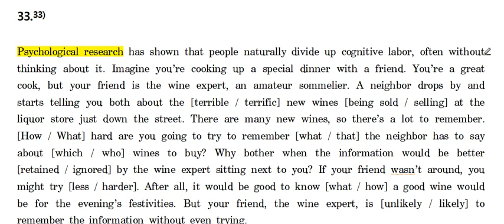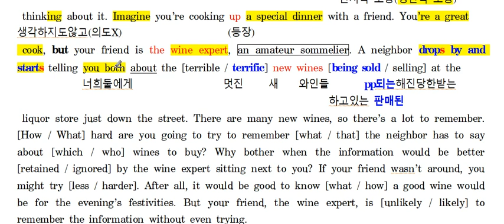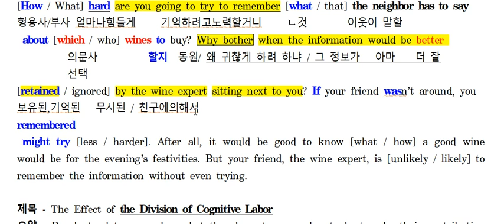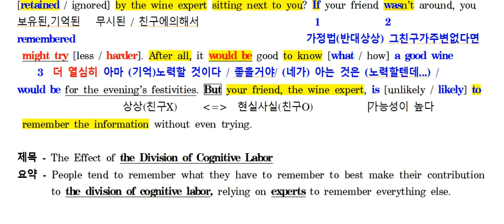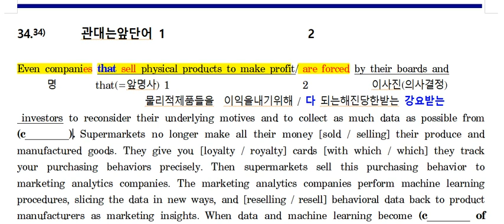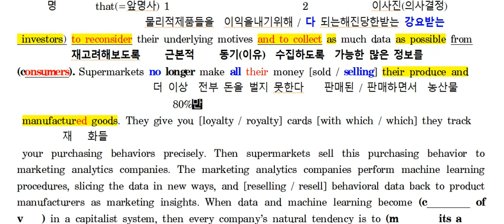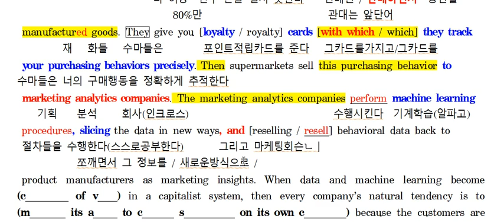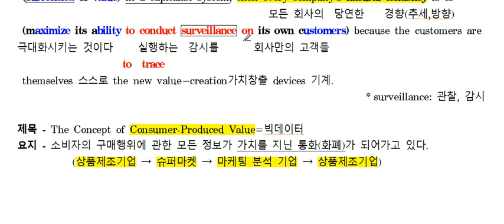선택복습 고2 모고 3월 33번 34번